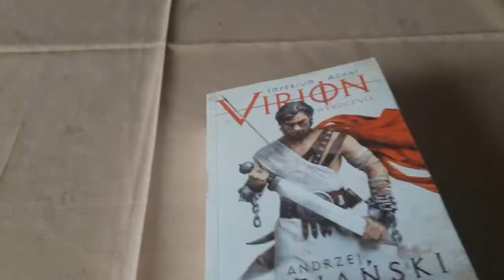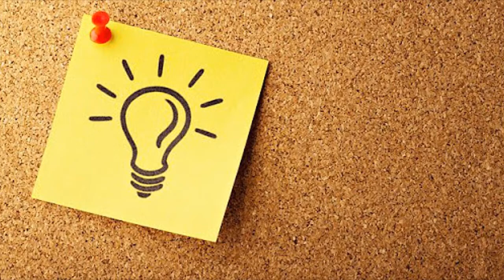Odcinek urodzinowy ( 28 lat ) ( Specjał )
To jest odcinek urodzinowy skończyłem już 28 lat
Dziękuje wam wszystkim .
Jeśli filmik Ci się spodobał to zostaw lika i jakiś miły komentarz .
A jeśli jesteś tu nowy to zanim zostawisz suba ,najpierw obejrzyj inne moje filmiki i dopiero zdecyduj czy mój kanał ci się spodobał .

Planuje zrobić liva o 20:00 w niedziele .

Głównie nagrywam długie filmy trwające 30/40 minut ale jeśli takie filmy wam się nie podobają to napiszcie w komentarzu .

Mój kanał rozpoczął  dokładnie rok temu z 0 subów osiągnąłem 2000 subów na początków nagrywałem granie na gitarze czyli takie proste melodie (piosenki religijne lub kolędy)

Potem rozpocząłem grać w gry moją pierwszą grą było Horizon Zero Dawn potem był BF4
No i trzecią grą którą niedawno skończyłem jest Far Cry 4 . Aktualnie mam mnóstwo gierek do zagrania . Więc szykuje się ciekawie

Jesteście niesamowici .
Zostawcie coś po sobie , każdy miły komentarz ma serduszko XD.

Jeśli to jeszcze czytasz to tu masz mój email jeśli chcesz ze mną popisać

Pozdrawiam Rojad .

. (¯`v´¯)♥